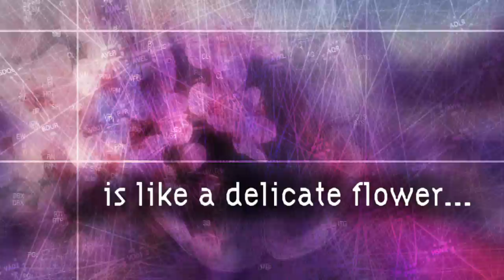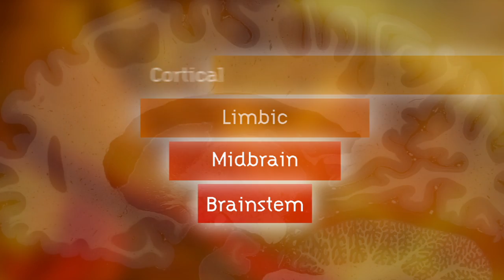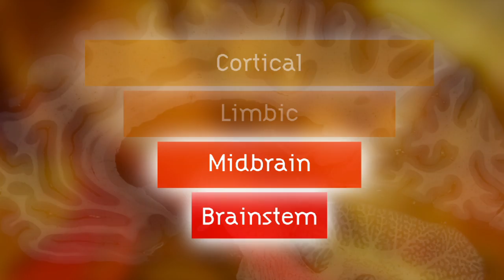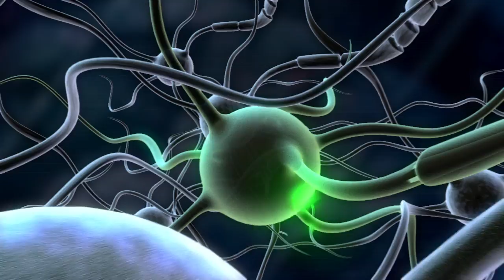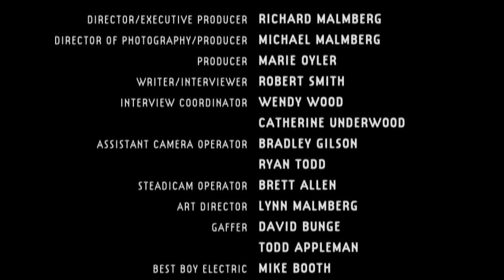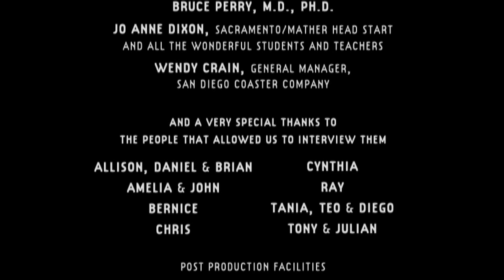First Impressions: Exposure to Violence and a Childs Developing Brain.mov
Produced for the California Attorney Generals Office, We explore the effects of domestic violence on the brain development of young children.